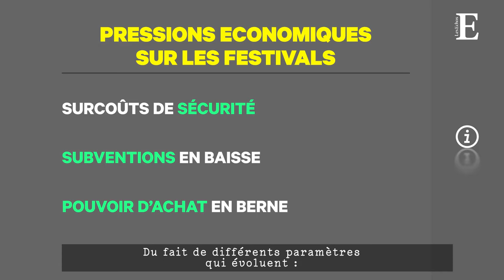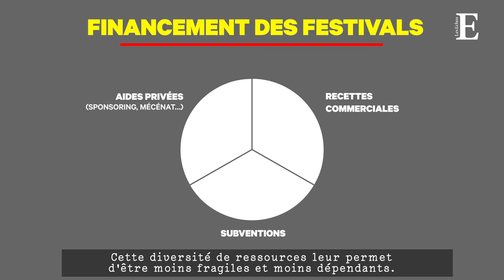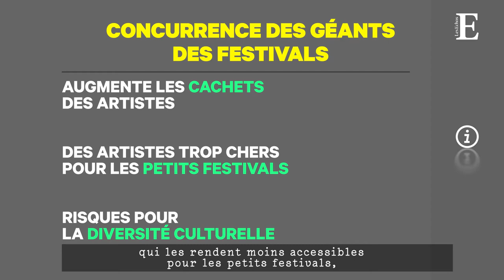Festivals de musique : quel est le modèle économique du secteur ?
Plus de 2.500 festivals de musique existent en France, faisaient partie de l’exception culturelle française. Mais ce secteur artisanal depuis des décennies est bousculé par l'arrivée en France et en Europe de multinationales américaines (Live Nation, AEG...), les obligeant à revoir leurs modèles économiques. Explications d'un secteur en plein bouleversement, avec Martine Robert, journaliste aux Echos.